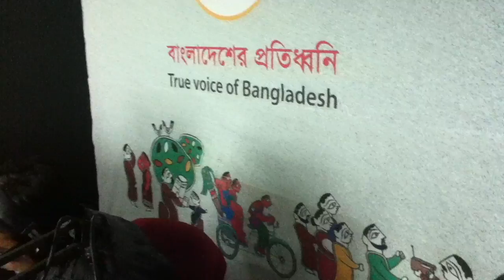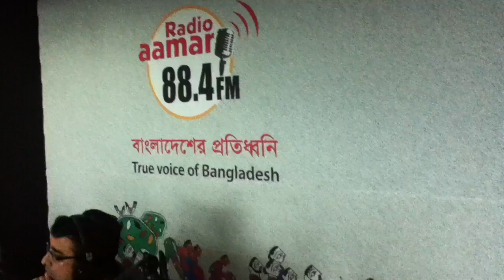Prithibir Kanna I Earth's Cry on British Council's Climate Generation Project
In this video, enjoy a radio program on Prithibir Kanna I Earth's Cry on British Council's Climate Generation Project by RJ Towhid.

The topic of this episode was British Council's Climate Generation Project and youth engagement to combat Climate Change. The guest speakers were Mr. Syed Masud Hossain, Head of Culture. Climate & Citizenship, British Council Bangladesh and Mr. Razwan Nabin, Founder, Bangladesh Youth Movement for Climate (BYMC). The program was conducted by RJ Towhid (International Climate Champion 2010)

Earth's Cry is the best informed and most relevant programs to focus on climate change in Bangladesh. It broadcast the aspects of the climate crisis and experiences of the experts, victims and others. This interactive LIVE radio program aware people to limit the effects of climate change and to adjust their lifestyles to suit the conditions created by climate change.